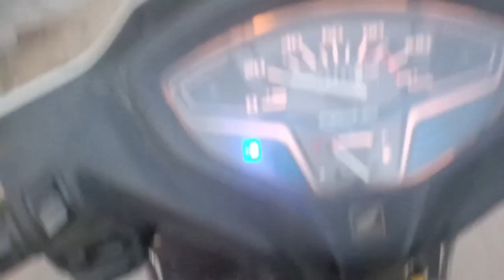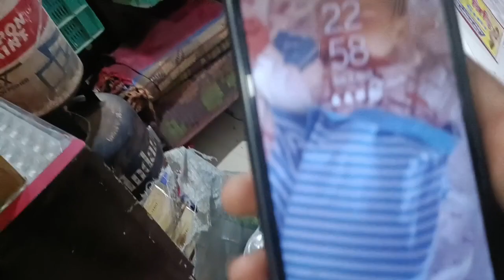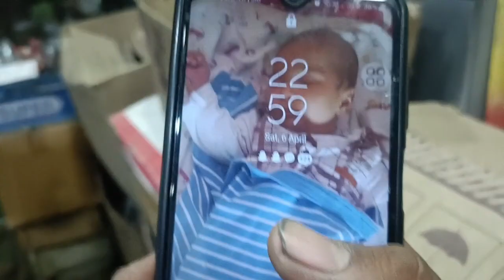TAGADA HI PANGA HO GEYA 😡 || LEG DAY || PB KHATRI VLOGS